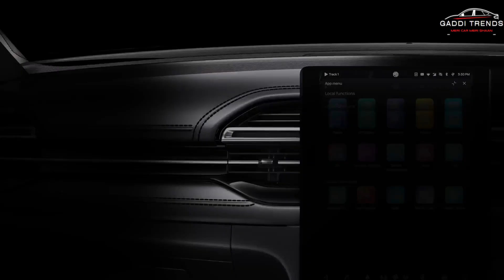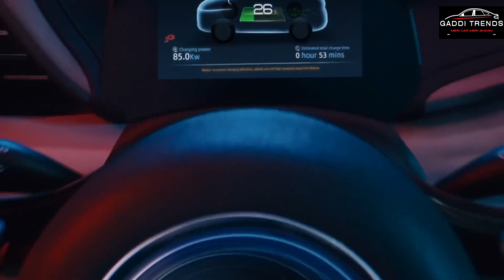Upcoming New Cars in November 2022 | 4 new car launches in November 2022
In this video, we are going to talk about 4 upcoming new cars that are about to launch in November 2022 in India.